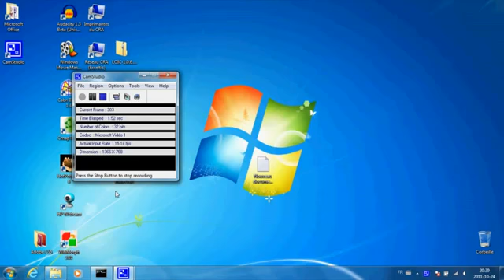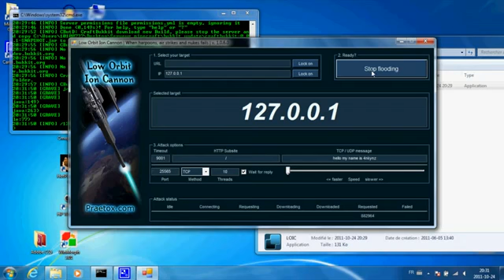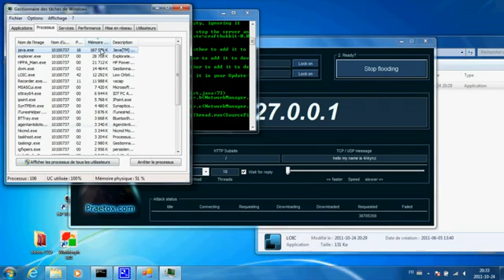Comment faire une attaque DOS (crash un site web) - YouTube